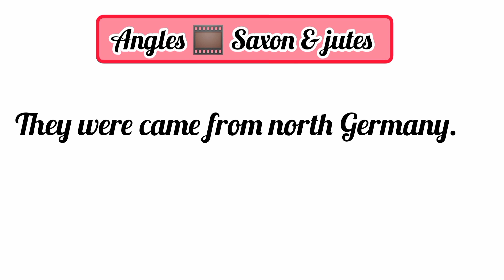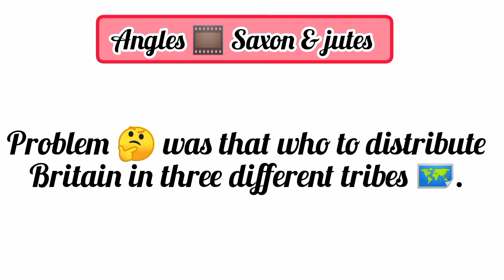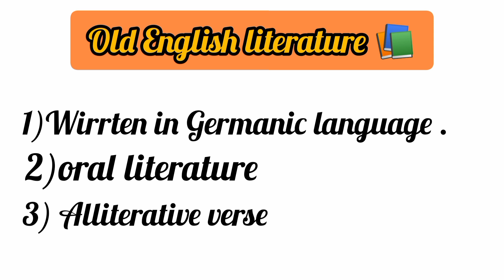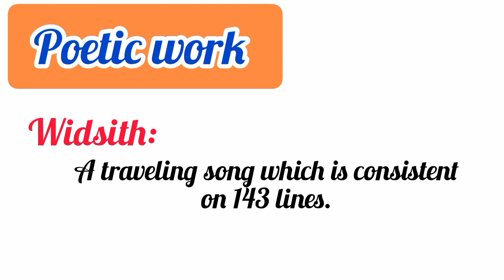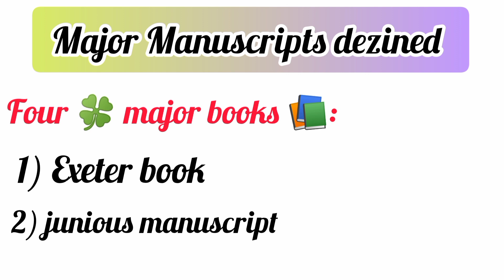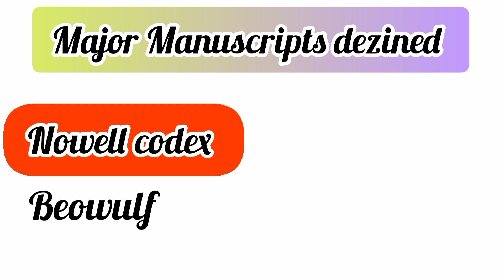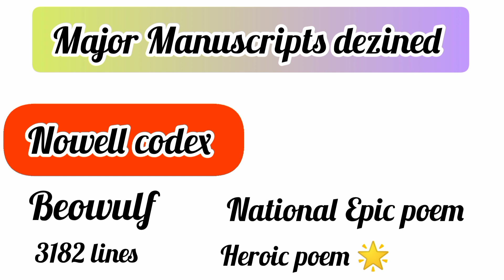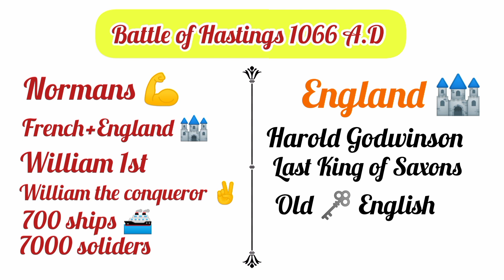Anglo-Saxon period 450 to 1066 A.D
The Anglo-Saxon period is consistent 450 to 1066 time period. Angles Saxon & jutes three different tribes came from north Germany to Britain. history of English literature till battle of Hastings by Ali Hassan Sandhu